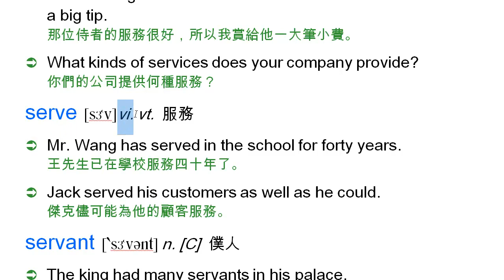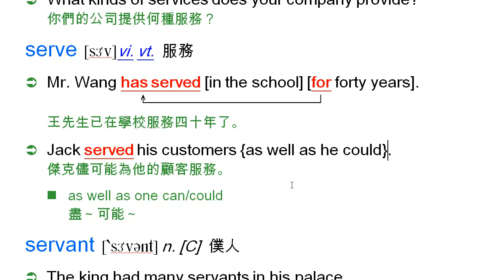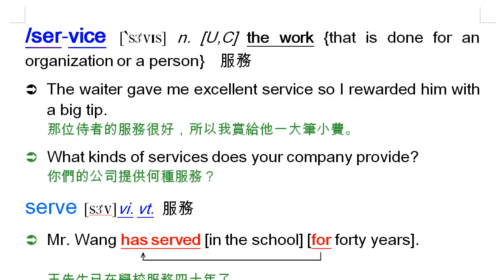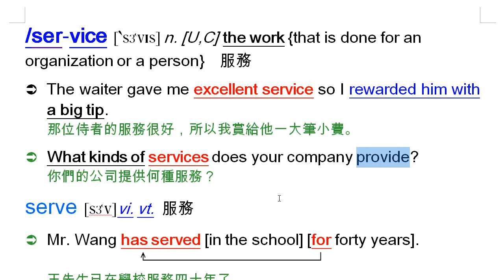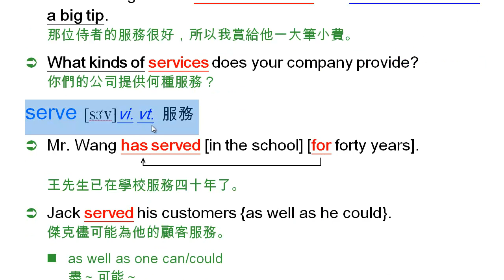service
service, 服務, serve, 服務, servant, 僕人, server, 伺服器